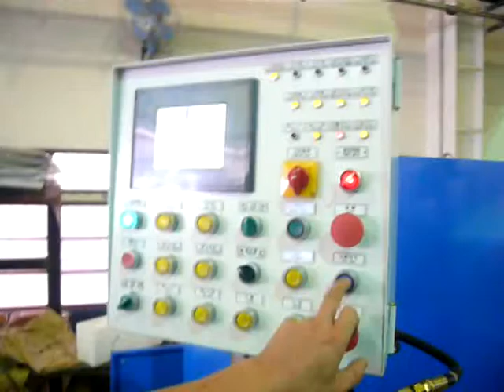Car battery Automatic lead casting machine